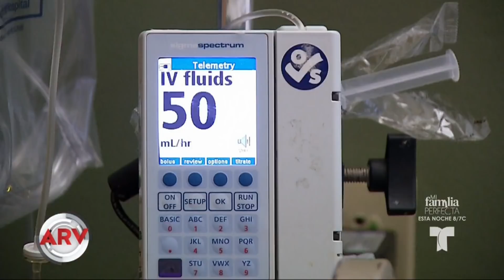El amor sin límites de una pareja de indocumentados | Al Rojo Vivo | Telemundo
Ella padece diabetes y su condición es crítica. Su esposo no tiene papeles y esperan un milagro.